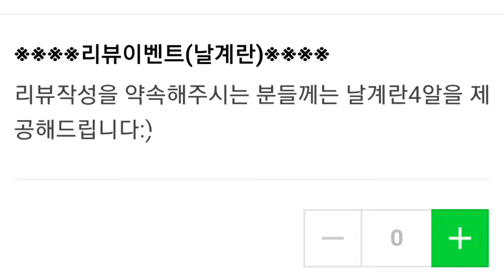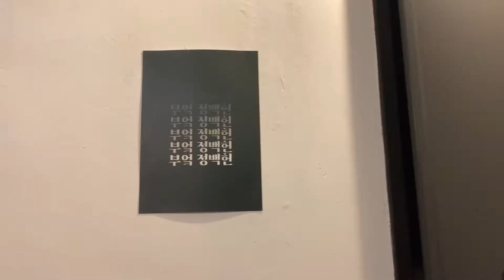[사인사색] 9회 - 양천구의 공유주방은 어떨까?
양천구에 거주하는 크리에이터가 만들어가는 영상입니다